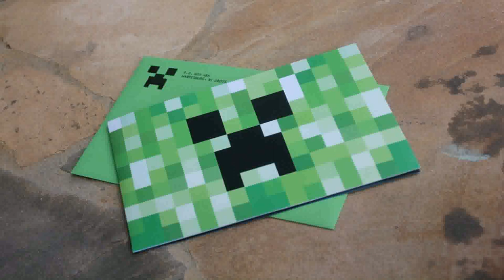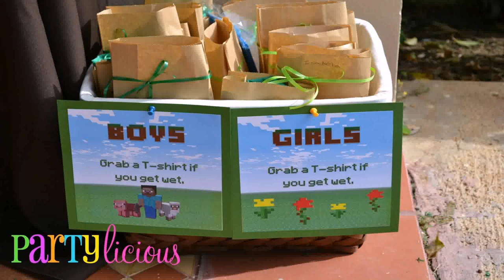Minecraft Birthday Decoration Ideas